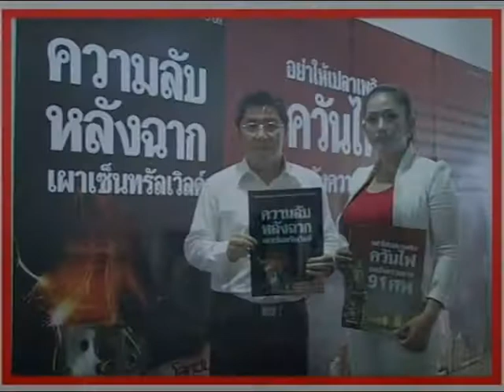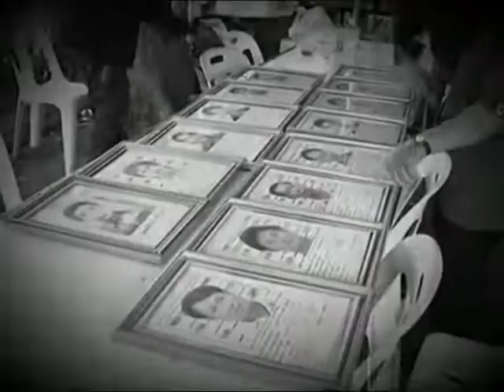+หนังสือ ความลับหลังฉาก เผาเซ็นทรัลเวิลด์+